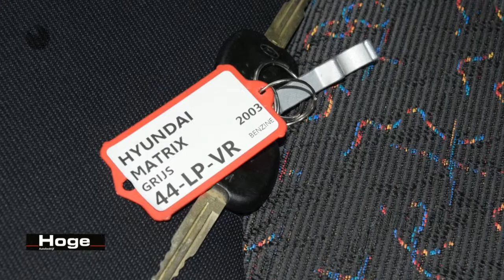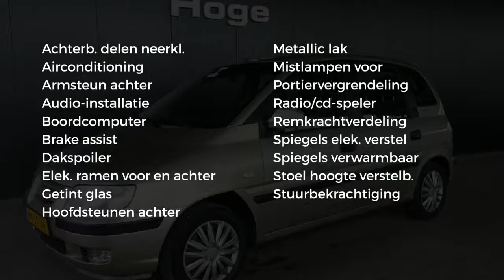Hyundai Matrix 1.6i GLS Airco Stuurbekrachtiging All in Prijs Inruil Mogelijk!